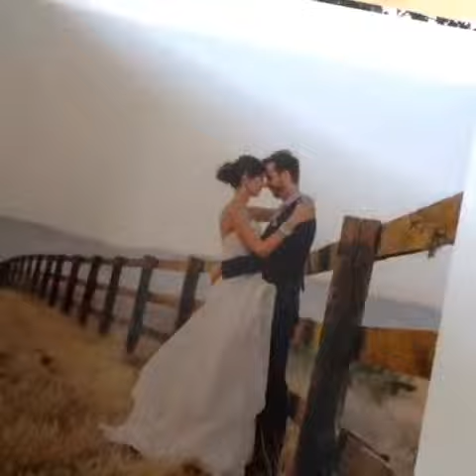J Wiley Photography // Seamless Luxe Wedding Album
No center gap between pages, gorgeous, luster-finish photo pages.